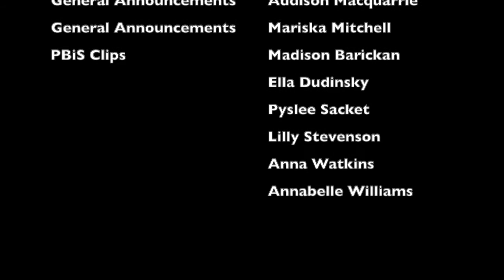Daily ROAR 5/13/2021